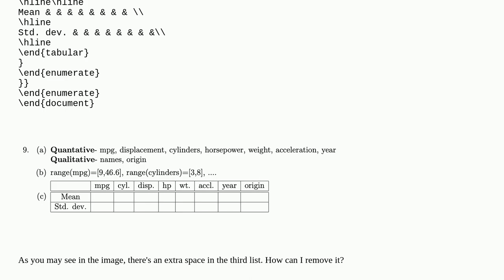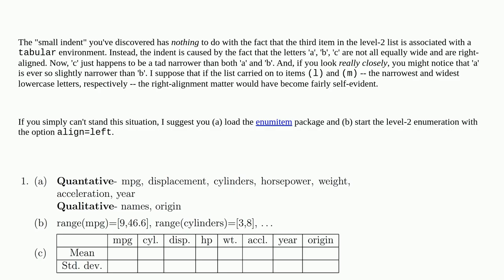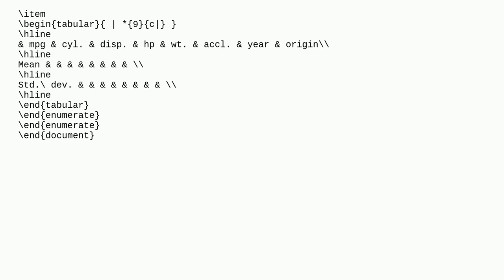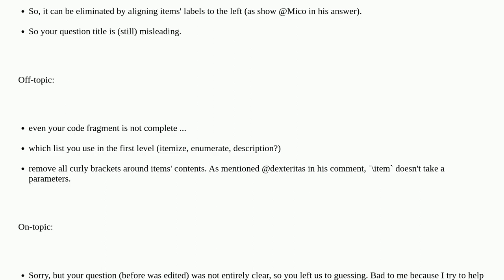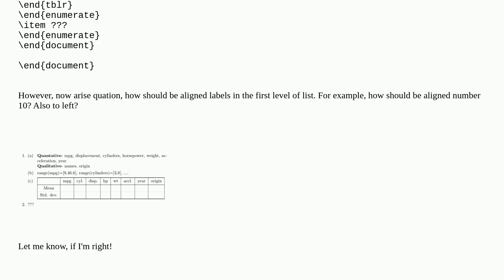Tex: Inserting a table inside an ordered list is messing up the alignment of the list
Inserting a table inside an ordered list is messing up the alignment of the list

A special thanks goes out to the community

  matrices tables lists